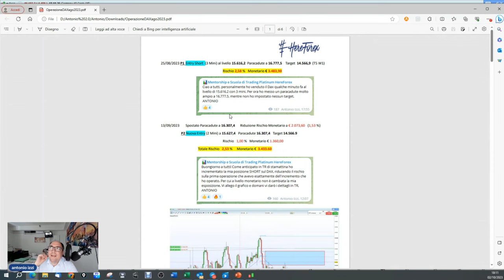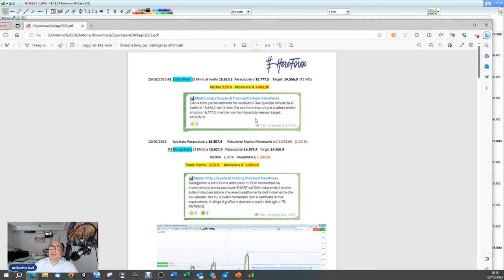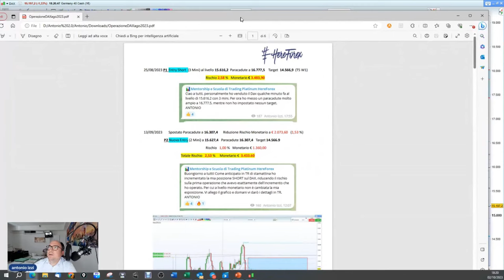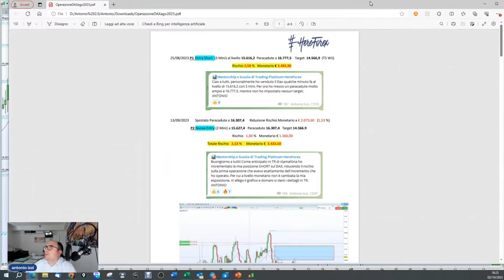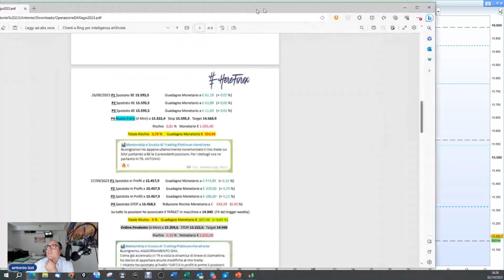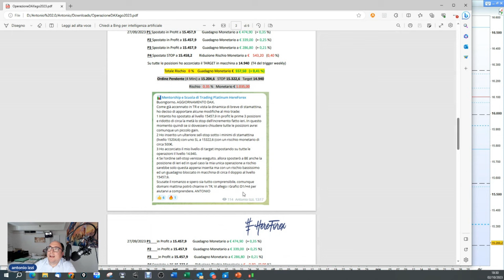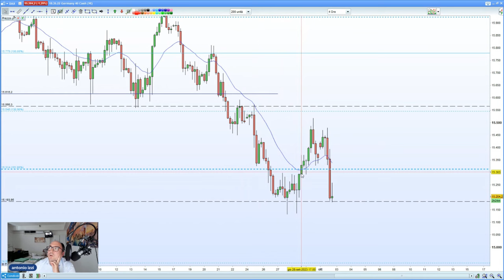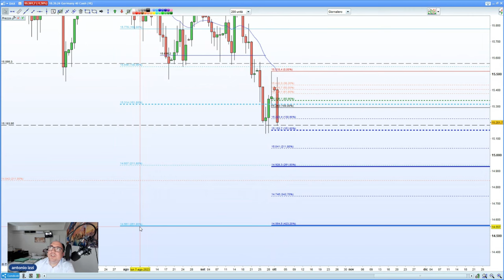Trade BOMBA sul DAX usando ESCLUSIVAMENTE la PRICE ACTION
In questo video Antonio Izzi di HereForex descrive un trade fatto sul Dax e durato all'incirca 1 mese.
Il trade è stato talmente interessante in ottica operativa per tutto ciò che è successo che abbiamo voluto non solo spiegarlo qui ma anche lasciarvi il documento che Antonio ha mostrato nel video e che spiega perfettamente tutto attraverso i messaggi mandati alla nostra community platinum su Telegram e le immagini dell'estratto conto.